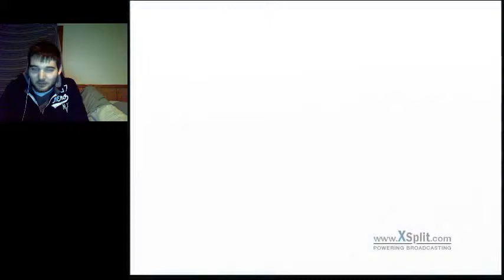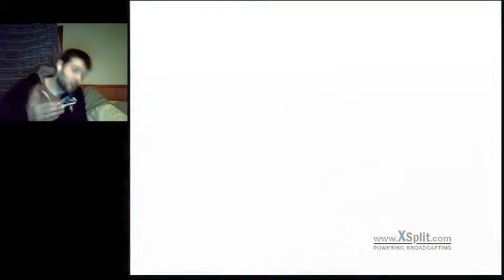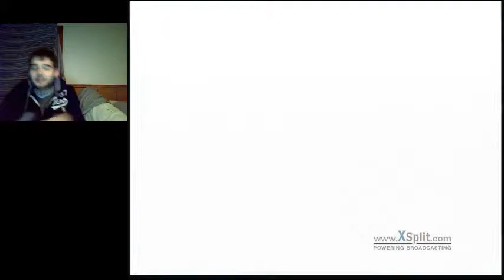How did I Lose!|Let's Play Mario Party 1 Part 4 (24KTV Day 134)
Today we play world 4 of mario Party 1 with 24Kevin on Twitch! Hope you all enjoy it!